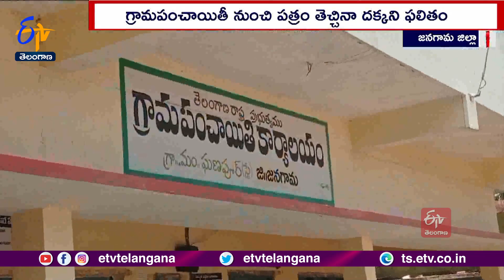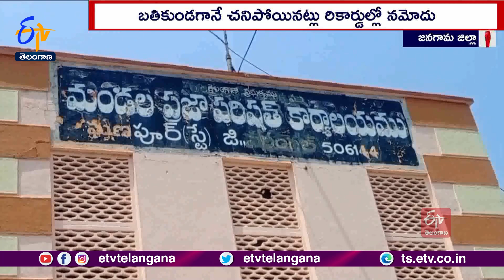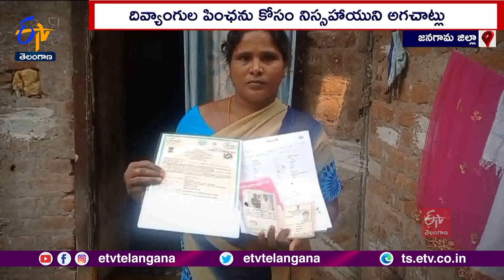Officials Negligence In Aasara Pension SCheme Implementation | People Facing Trouble With Scheme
ప్రభుత్వం ప్రతిష్టాత్మకంగా అందిస్తున్న పింఛన్ పథకాల అమలులో... అధికారుల నిర్లక్ష్యం కొట్టొచ్చినట్లు కనిస్తోందన్న విమర్శలు వ్యక్తమవుతున్నాయి. వృద్ధులు, వితంతువులు, దివ్యాంగులకు ఆసరాగా నిలవాల్సిన ప్రభుత్వ పథకాలు చట్టుబండలవుతున్నాయి. లబ్దిదారులకు చేయూతనివ్వాల్సిన అధికారులు బతికి ఉన్న నిస్సహాయులను రికార్డుల్లో చంపేస్తున్నారు. మేము బతికే ఉన్నామంటూ. ఏళ్ల తరబడిగా ప్రభుత్వ కార్యాలయాల చుట్టూ తిరుగుతున్నా పింఛన్ ప్రయోజనాలకు నోచుకోవడం లేదు.